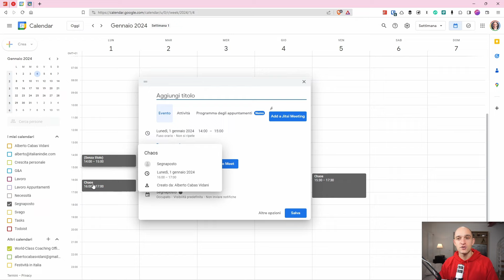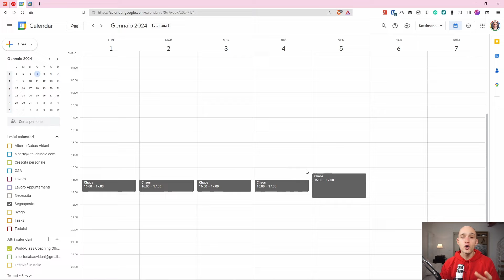Come aumentare la produttività fissando spazio vuoto nel calendario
La migliore tecnica di produttività che ho provato è strana: funziona perché ti impedisce di riempire il calendario. Ecco come.

Indice:
00:00 - Il problema della todo list infinita
01:08 - Perché mettiamo troppa roba nella todo list?
03:02 - Una semplice e potente modifica al calendario
04:33 - Perché funziona?

RISORSE PER PRODUTTORI DI CONOSCENZA

📨 Produrre conoscenza
Ricevi ogni settimana consigli gratuiti per sviluppare il tuo business online.

🦸‍♂️ Servizi
Ti aiutiamo a creare ed eseguire la strategia per formare il tuo pubblico e vendere prodotti di conoscenza: